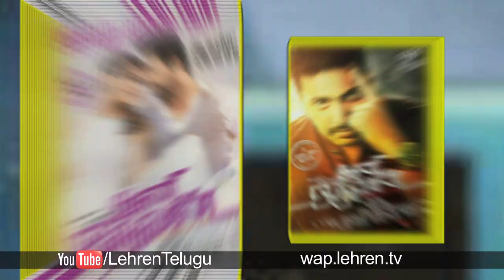Ram Charan In Thani Oruvan Remake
The super hit Tamil film 'Thani Oruvan' will be remade in Telugu now. Check out the video for more.